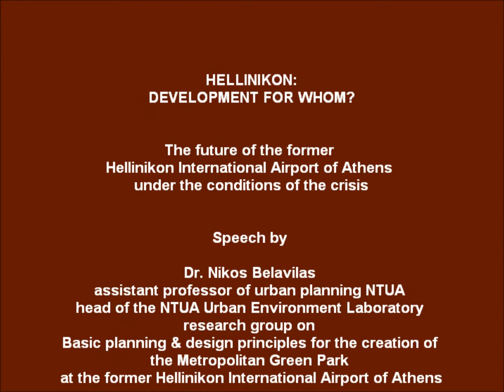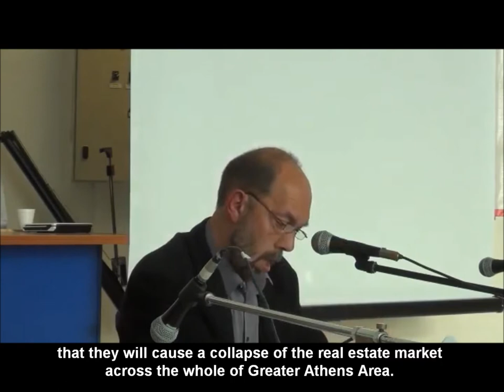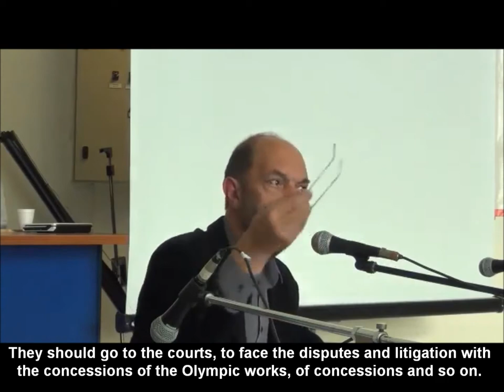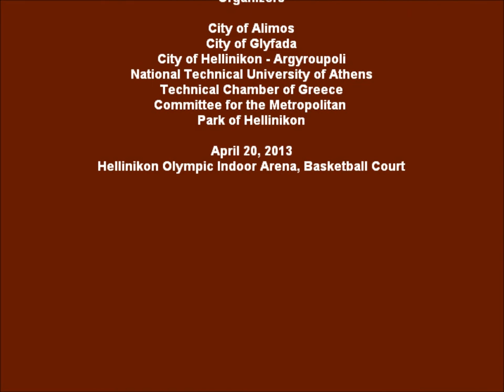Hellinikon: Development for whom? - Symposium speech by Dr. Nikos Belavilas - 20.04.2013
Hellinikon: Development for whom?
Former airport of Hellinikon & Aghios Kosmas waterfront
The present and future of a metropolitan park for Athens

Symposium speech by Dr. Nikos Belavilas,
assistant professor of urban planning NTUA
head of the NTUA Urban Environment Laboratory research group on
Basic planning & design principles for the creation of the Metropolitan Green Park at the former Hellinikon International Airport of Athens

Organizers

City of Alimos
City of Glyfada
City of Hellinikon - Argyroupoli
National Technical University of Athens
Technical Chamber of Greece
Committee for the Metropolitan
Park of Hellinikon

Hellinikon Olympic Indoor Arena, Basketball Court

Symposium proceedings and videos, in Greek & English

Filming
Damianos Nikolaou
A City of Hellinikon-Argyroupoli & NTUA Urban Environment Laboratory production

3.0 Unported License

More resources in English:

Basic planning & design principles for the creation of the Metropolitan Green Park
at the former Hellinikon International Airport of Athens -
Summary of research findings and key proposal points
Urban Environment Laboratory, NTUA, January 2011

Creating a metropolitan park at the former Hellinikon airport
Association of European Schools of Planning 26th annual congress, July 11-15, 2012, Ankara, Turkey

Privatizing European coasts by design? Α fact-based counterproposal through the case of the former Hellinikon International Airport of Athens
 31st European Architecture Students Assembly, August 3, 2011, Cádiz, Spain